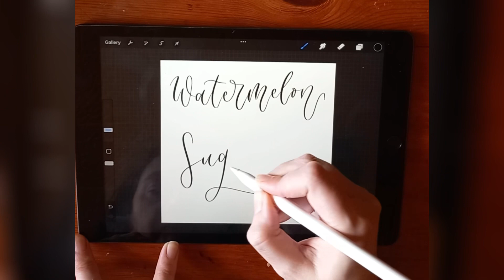Watermelon Sugar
Unfortunately you have my face reflected from the iPad! 🤦‍♀️